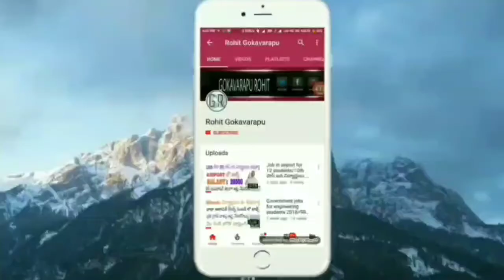jobs for btech 2022 telugu | IT JOBS 2022 telugu